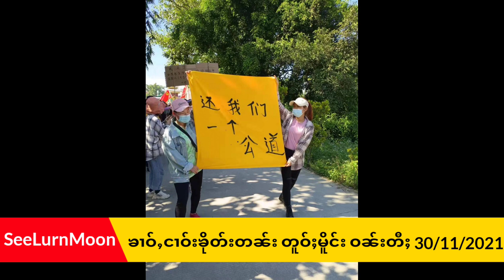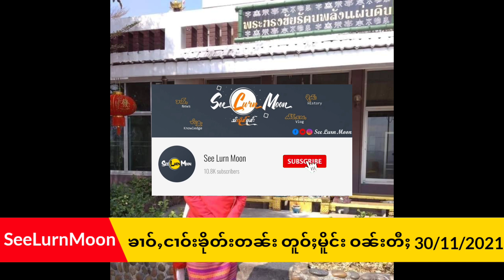ၶၢဝ်ႇငၢဝ်းၶိုတ်းတၼ်း တူဝ်ႈမိူင်း ဝၼ်းတီႈ 30/11/2021